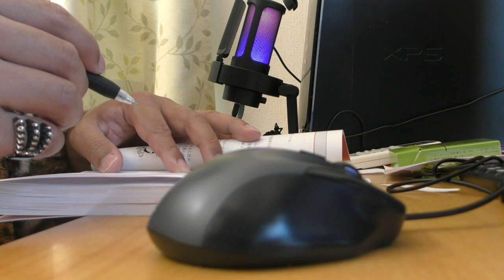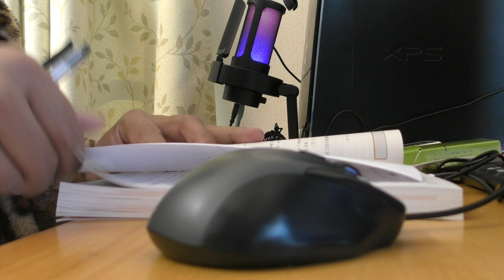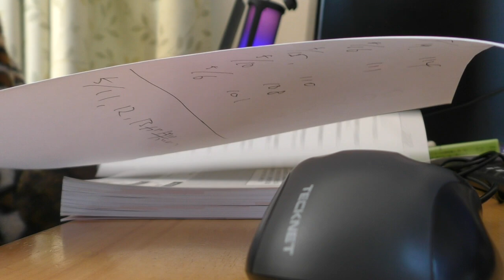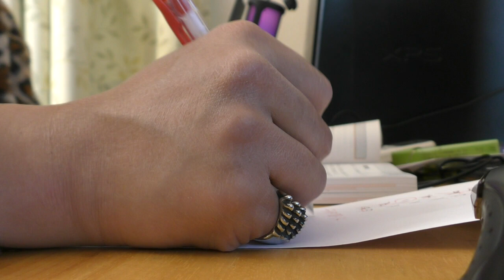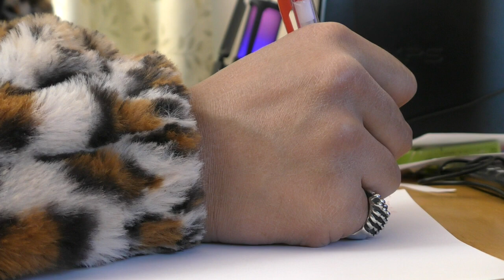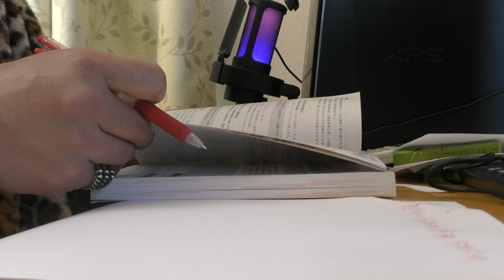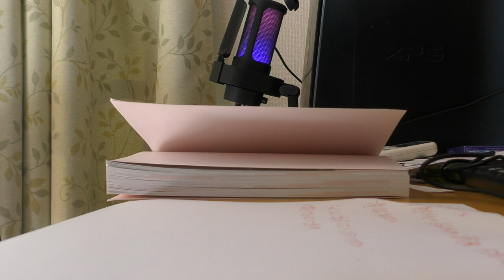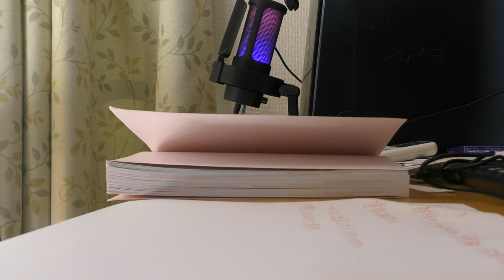【手話狂言師エル】神回【１０周年記念中！】勉強動画131（一緒に勉強しよう！BGMつき）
シルバーアクセサリ販売中！数量限定。